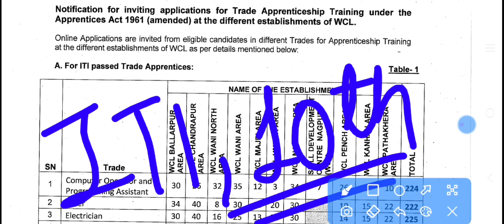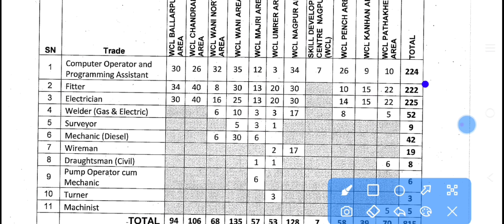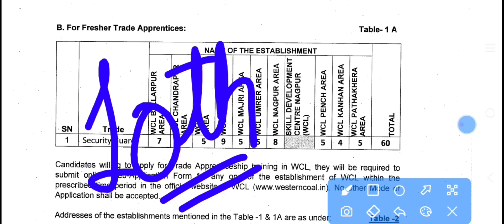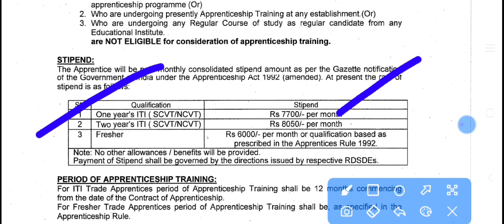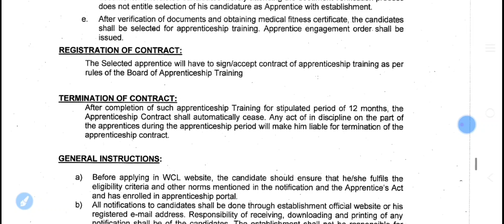WCL apprentice job 2023 | wcl apprentice kya hai | salery kitni milegi | 9000/महीना | iti,10th pass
wcl apprentice 2023 | wcl apprentice salery | form kab se shuru honge | merit rahega /9000/per month

apprentice training iti,diploma, graduation,10th pass,12th pass can apply online
wcl mai form apprentice ke
salery kitni milegi all details